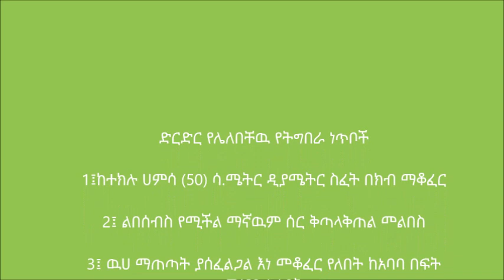Zala _ Coffee Mulching